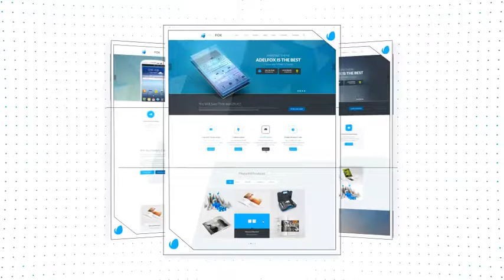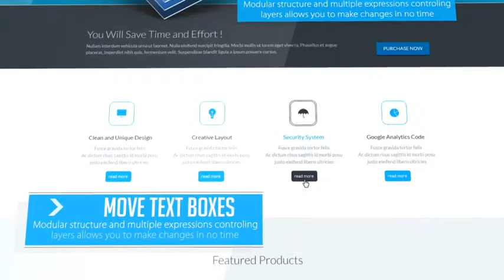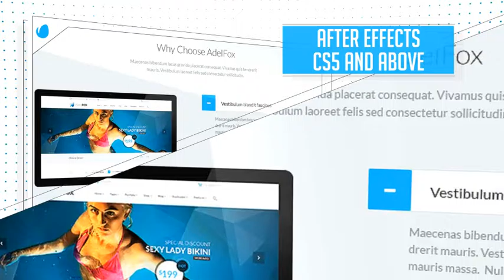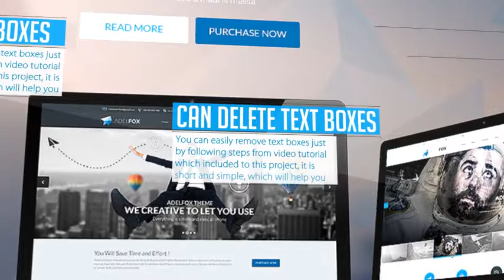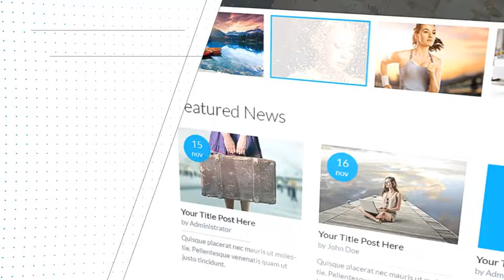Clean Website Presentation 2 in 1 - After Effects Project Files | VideoHive 10941864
Minimal designed presentation will add unique and creative style to your work. Works with single long landing pages as well as with 16 9 pages ratio.